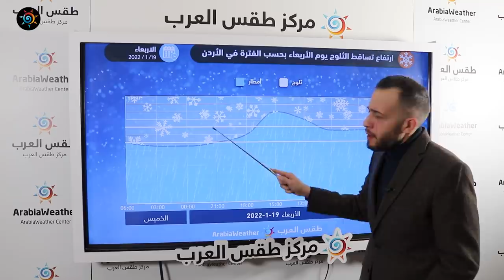تحديث الحالة الجوية | 19-1-2022